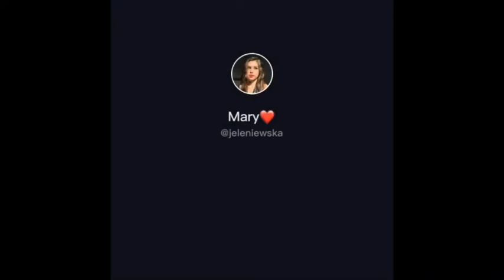Ultimate TikTok Dance Compilation